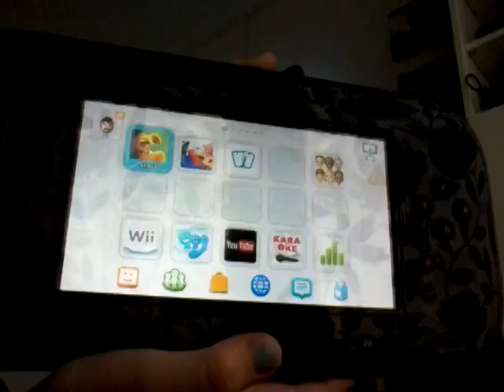Rayman legends #1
Rayman!